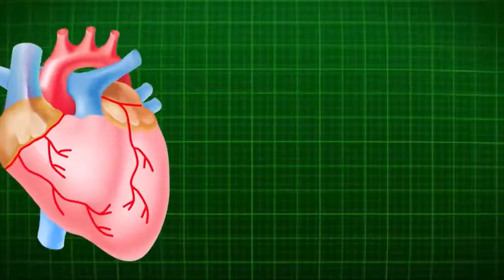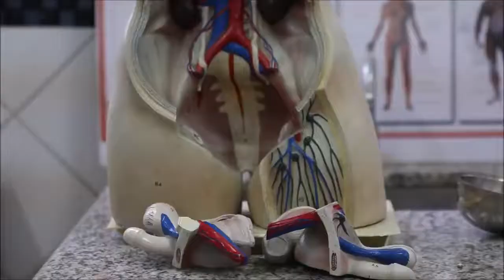Você Tem FOLHA DE LOURO e CAMOMILA EM CASA, Não Perde Esta Receita que é Incrível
Poucas pessoas conhecem essa receita caseira, a folha de louro misturada com a camomila forma uma infusão que ajuda aliviar a dor, melhorar a qualidade do sono, controlar o diabetes, evitar problemas estomacais e muitos outros benefícios que eu vou te contar no vídeo de hoje.

Essa mistura é muito boa pra quem já passou dos 40 anos e muitas pessoas têm esses dois chás em casa, porém por desconhecer seus benefícios acabam não utilizando.